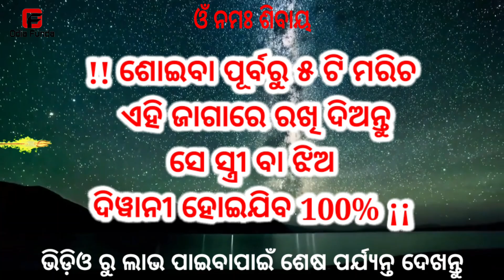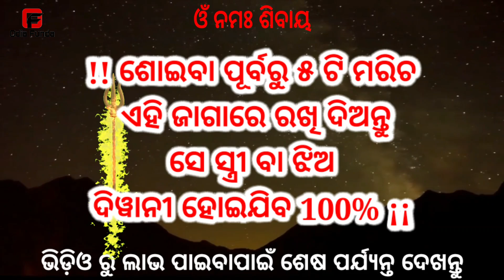୫ ଟି ମରିଚ ଏଇଠି ରଖିଦିଅ ଝିଅ ଆପେ ପଟିବ || odia mantra yantra tantra vidya | vashikaran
୫ ଟି ମରିଚ ଏଇଠି ରଖିଦିଅ ଝିଅ ଆପେ ପଟିବ || odia mantra yantra tantra vidya | vashikaran mantra | vashikaran odia | odia vashikaran